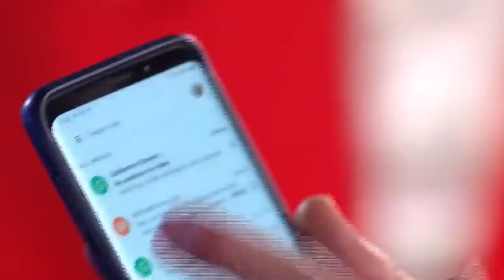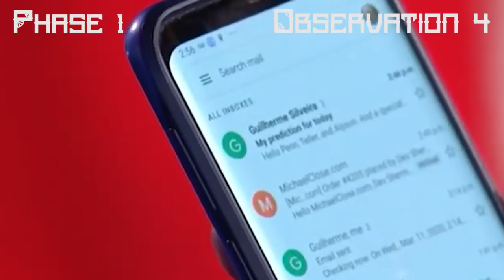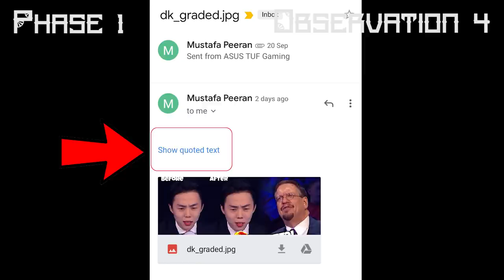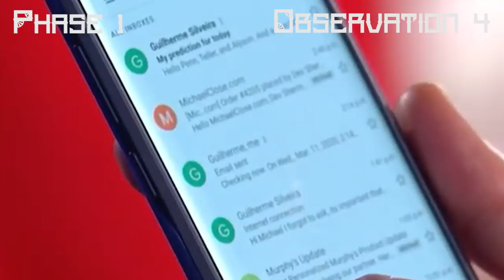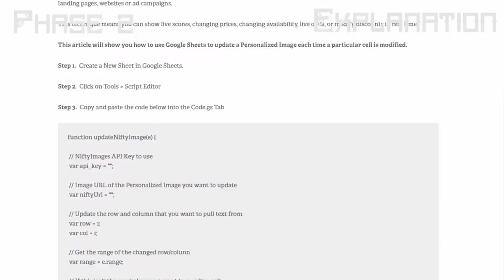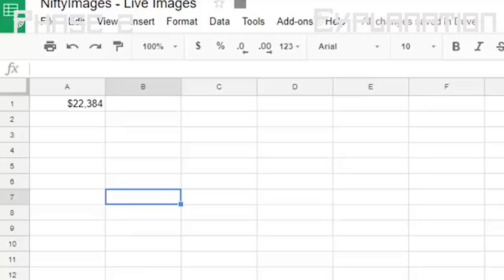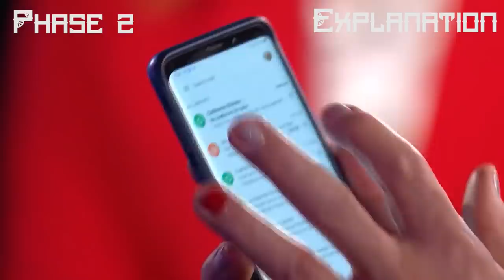Famous Time Travelling Magician Fools Us !!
Guilherme Silveira impresses Penn and Teller with an insane Time Travelling Trick !!! Fool Us Fool Us

ORIGNAL VIDEO
Guilherme Silveira FOOL US, time traveling in front of Penn & Teller eyes? Season 7 episode 4